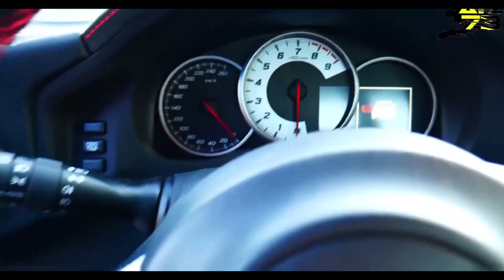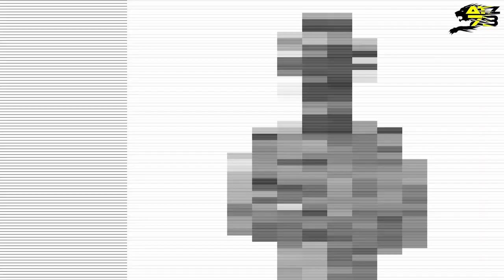ARRABBIATE DI TRAVERSO! - FLAT OUT OR GET OUT ep.13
Ciao amici e benvenuti al MUGELLO! Che dire...un palcoscenico a dir poco spettacolare in cui dare tutto! Siamo solo a 22 pt da Tarani, il leader del campionato...perciò. GAS!!!